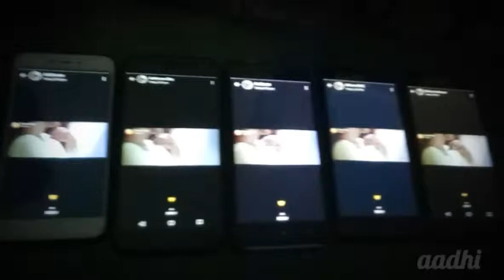💛for the special one💛whatsapp status